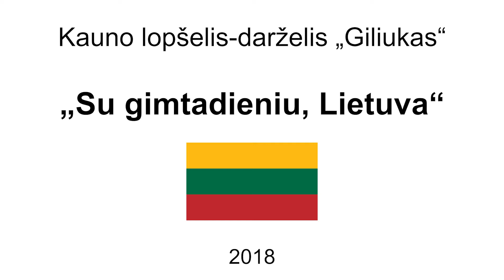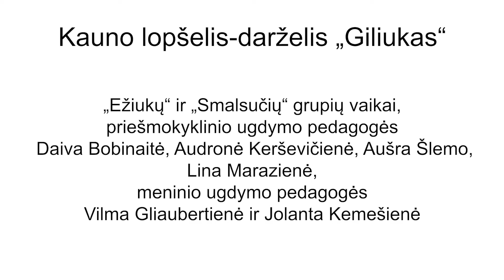Lietuvos šimtmečio šventė. Vasario 16 d. Kauno lopšelis-darželis „Giliukas“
Lietuvos valstybės atkūrimo šimtmečio šventė. Vasario 16 d. Kauno lopšelis-darželis „Giliukas“.